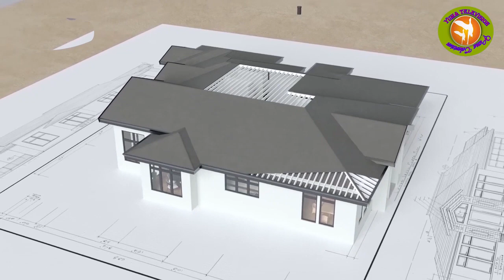Vastu Shastra Kya Hey I Introduction I Shashikant Sharma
Vastushastra I Scientific Approach
Only Science No Blind Faith
Do Watch